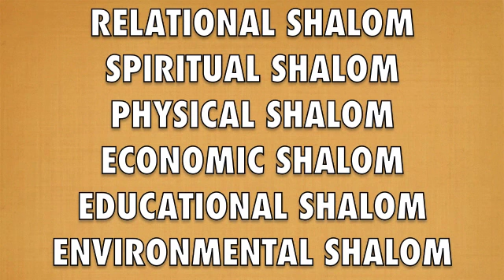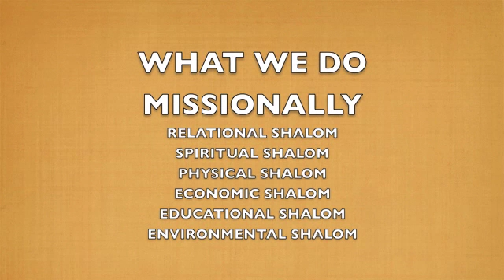Choshen Farm Mission Perspective (3of9).m4v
How we decided to approach missions in Fimpulu